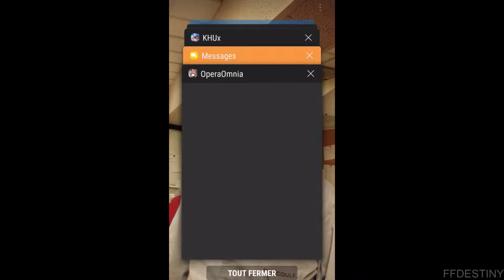DFF Opera Omnia : Event Auron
Je vous retrouve sur l'event pour la récupération d'un nouveau personnage, Auron.